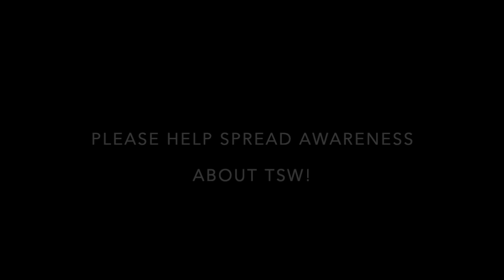Life Update: Topical Steroid Withdrawal!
Welcome to my first YouTube video EVER, documenting my journey through Topical Steroid Withdrawal!

I involuntarily got addicted to medicated creams my doctors gave me to treat eczema. I am currently 3 months into it and will now have to spend 1-4+ years recovering, dealing with agonizing nerve pain and horrendous looking skin among SO many other symptoms. The medical community does not give nearly enough warning about the possibility of TSW - no doctor had ever mentioned it to me. I have been watching so many other TSW warriors on YouTube and wanted to share my journey to hopefully spread awareness about the dangers of steroids.

Here are links to some amazing videos that have so much info and that helped me discover what TSW is, and how to cope with such a daunting and debilitating diagnosis.

1) This video of Dr. Rapaport is what made me decide to start the TSW process:

2) This is a documentary made about TSW by Briana Banos, who is a TSW sufferer.